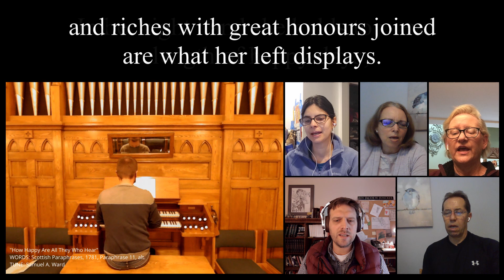How Happy Are All They Who Hear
WORDS: Scottish Paraphrases, 1781, Paraphrase 11, alt.
TUNE: Samuel A. Ward